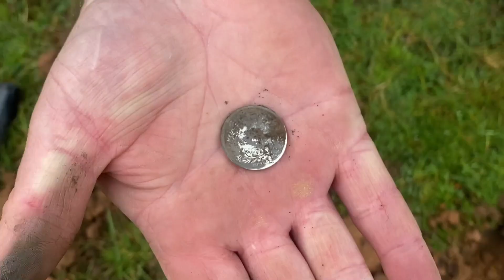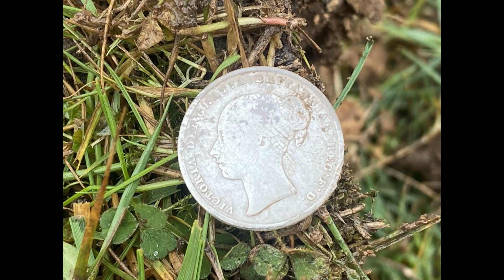Silver Slump Over..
Viewers Finally.. LOL..